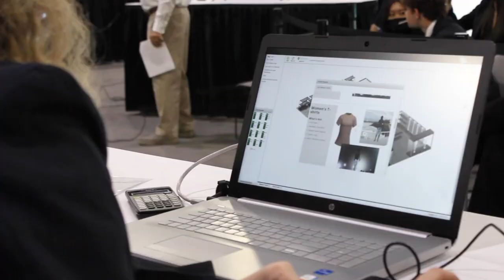Teacher Testimonial: The Motivation Behind Knowledge Matters Simulations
Louis DiCesare has used the Knowledge Matters simulations in his classes for over 20 years. He shares how many hours some of his students spend working through the simulations and how they drive his students to be competitive with each other and students all over the world.